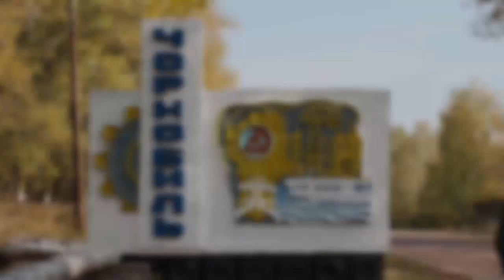Chernobyl Tour, part 1 - Visit to Ghost Town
☢ TOURS TO CHERNOBYL:
👫 👭 👬 Group tours for 1/2/3/5 days
👩‍🎤 👨‍🎤 WALKING TOURS for 4/5/7 days
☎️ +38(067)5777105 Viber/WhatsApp